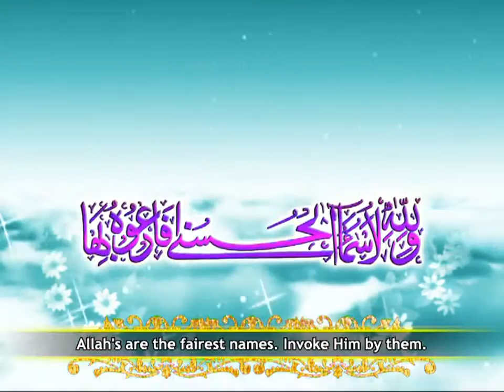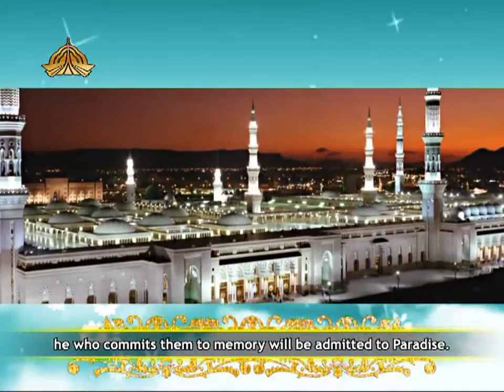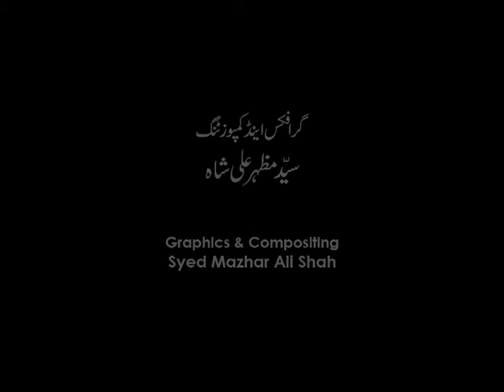99 Beautiful Names of Allah